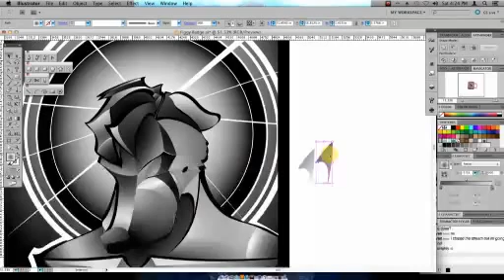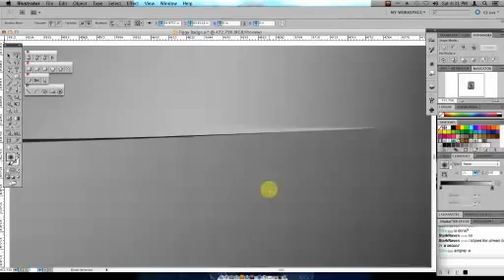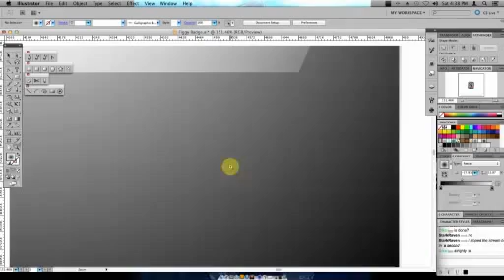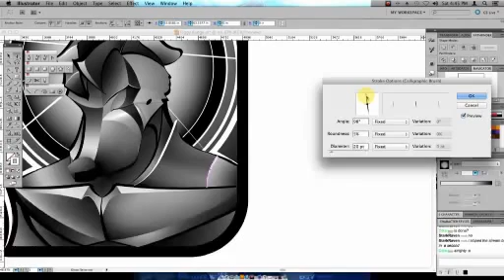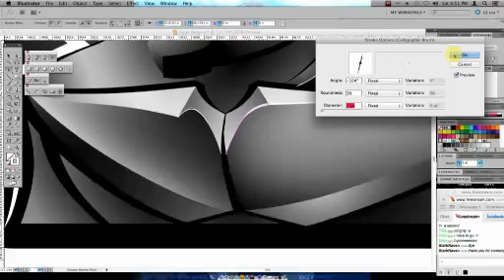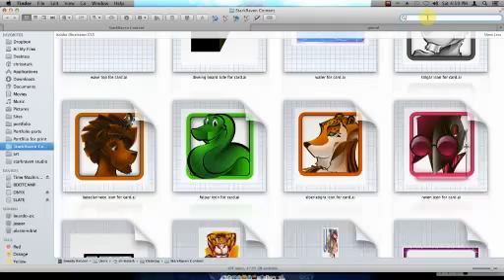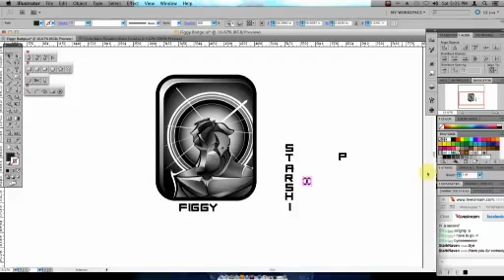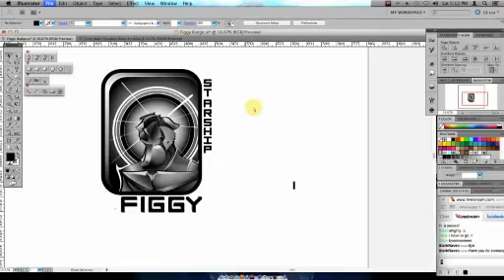Figgy icon 2